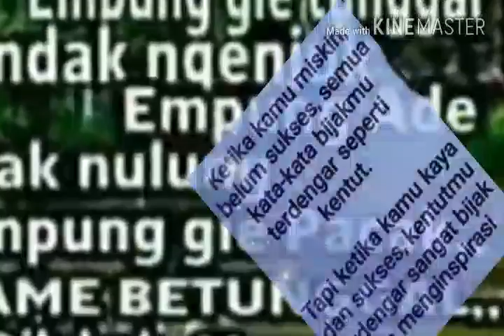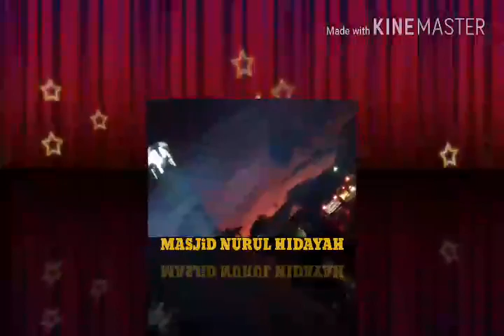KARANG DALO PAGARALAM